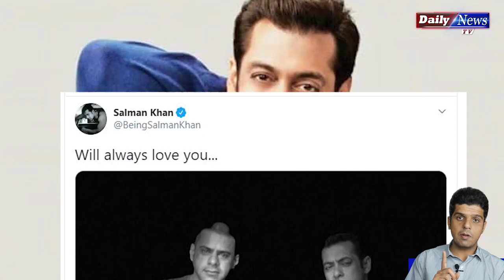Salman Khan's Nephew Abdullah Khan Death Story | Daily News TV